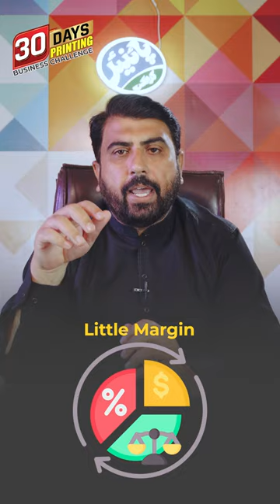Print Job Costing in 60 Seconds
Struggling to price your printing jobs?     This video breaks down printing job costing in just 1 minute!  ⏱️   Learn how to track costs, avoid hidden fees, and ensure profitable printing.